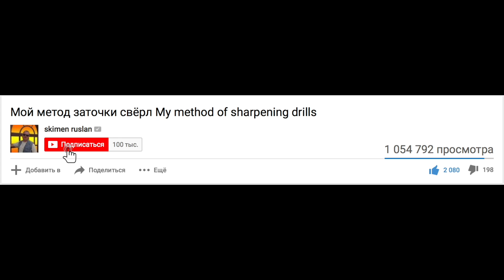НОЖЕВАЯ МАСТЕРСКАЯ 🔪 Такие ножи я видел первый раз в жизни